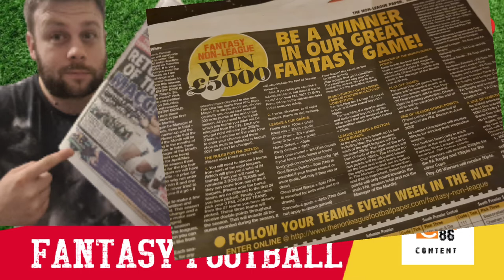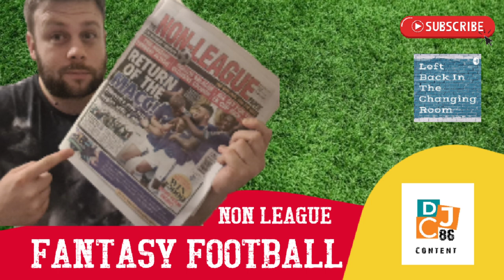NON LEAGUE FANTASY FOOTBALL 21/22 - THE NON LEAGUE PAPER.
a NON sponsored video giving you my selections for my Non League sides going into my fantasy football side this year, courtesy of the brilliant fantasy football competition via the Non League Football Paper.